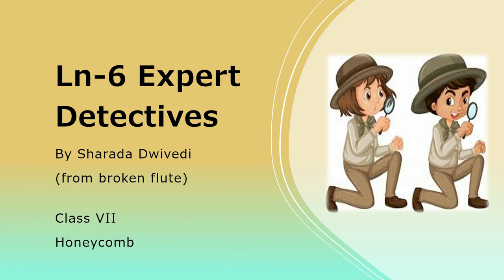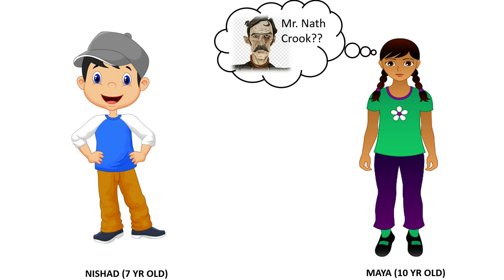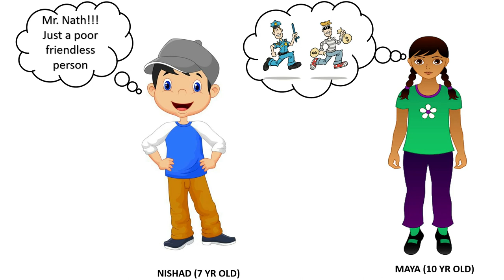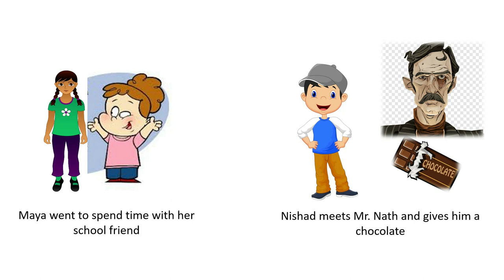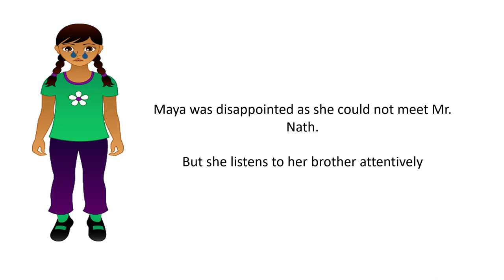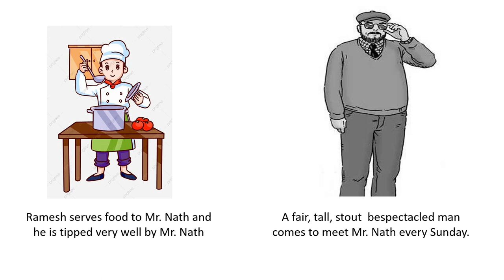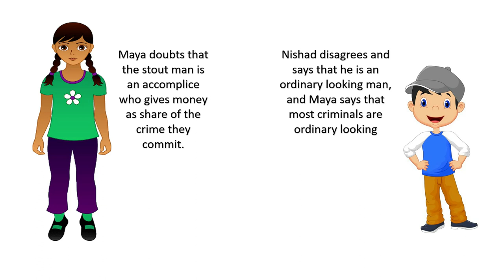EXPERT DETECTIVES LN 6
VIDYANJALI SCHOOL